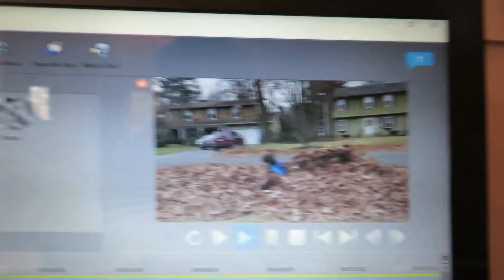Thanksgiving Vlog!!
This video was shot on November 26th 2015. As always, enjoy the video :D